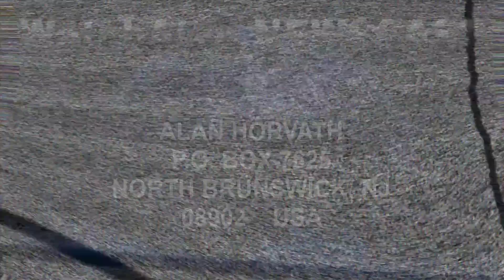Alan's Real News | July 14, 2015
Alan covers current events, specifically concerning Israel, and focuses on the news items we all care most about ... and what the LameStream Media isn't telling us.

You can mail your gift directly to Alan at this address:
Alan Horvath